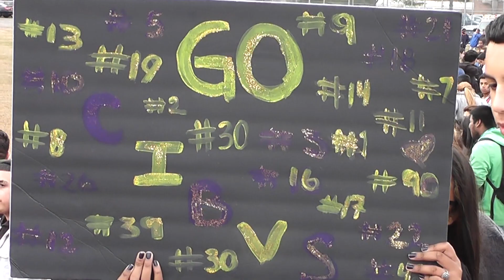Boys Soccer Playoffs...CentraI Islip vs Sachem North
The Central Islip High School boys soccer team made history after winning its 1st ever Suffolk Title.